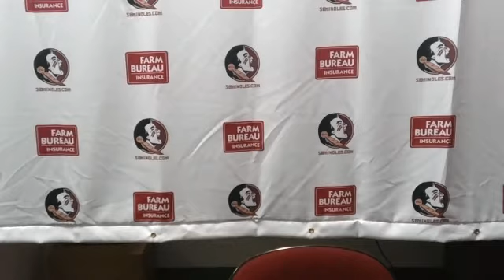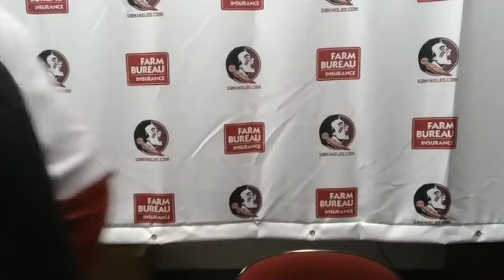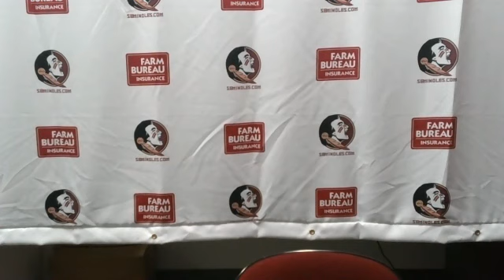RayQuan Evans Interview (January 15, 2021)